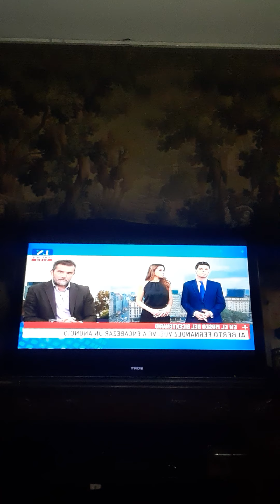Matías López de Briñas. Noticias mediodía La Nación 2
Matías López de Briñas. Noticias mediodía La Nación parte 2